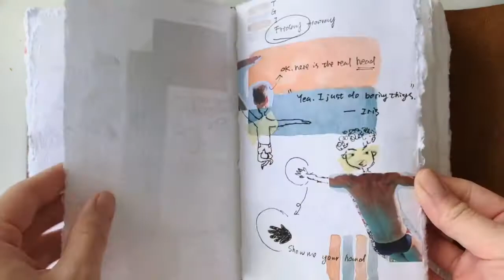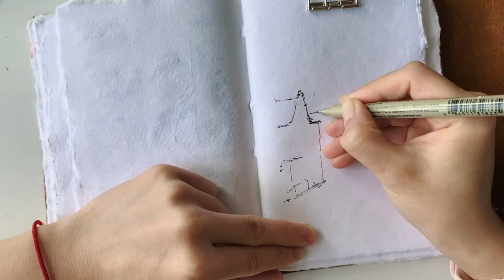paintwithme// street view watercolor